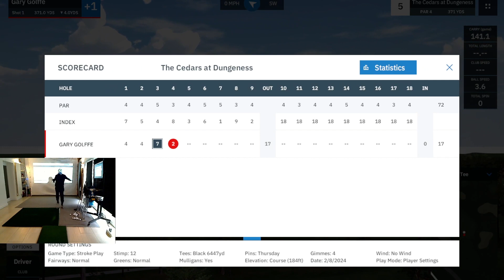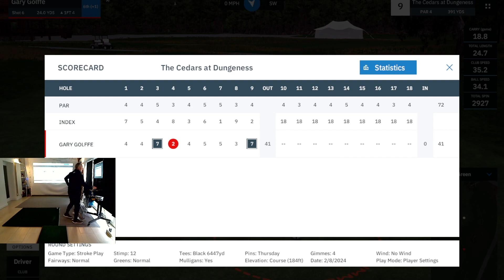Golffe plays The Cedars At Dungeness By I3I2IAIV BRIAN with MevoPlus & GSPro software.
I have a new Facebook Group with everything we love about GSPro Course.